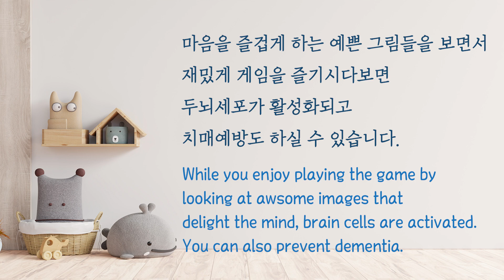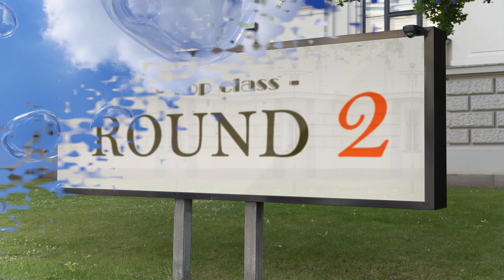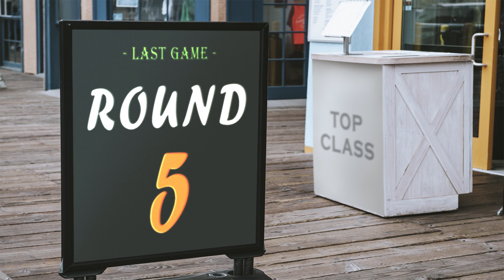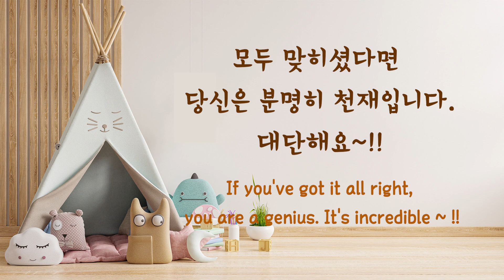치매따윈 날려버리는 글자게임! '평생'이 아닌 다른 낱말 1개를 찾아보세요! [Find the difference in 20 seconds!]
✅ 오전 6시에 새로운 영상이 업로드 됩니다!!✅
두뇌게임을 통해 두뇌에 건강한 자극을 주면,
치매예방 및 두뇌 능력 향상에 큰 도움이 됩니다!

👇 온라인 책 구매 링크 👇
✔ 교보문고

Find the difference in 20 seconds!